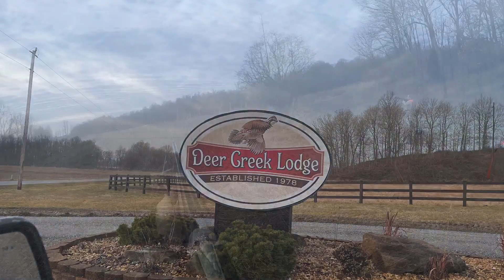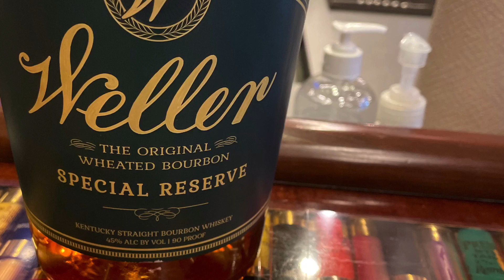Upland Bird Hunting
Deer Creek Lodge.         SeeBree, Kentucky